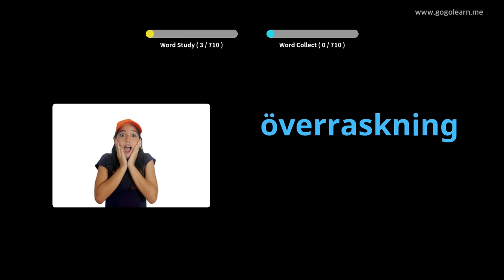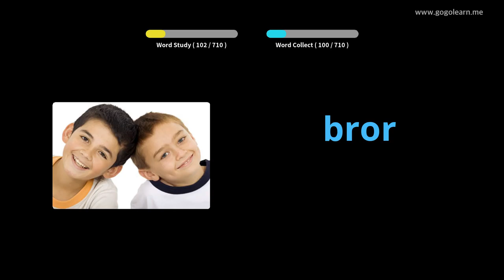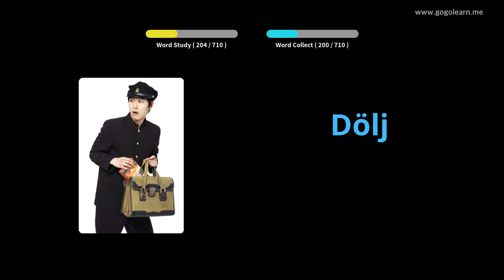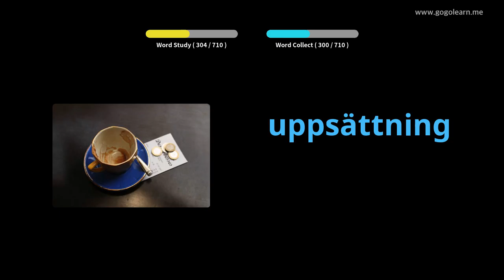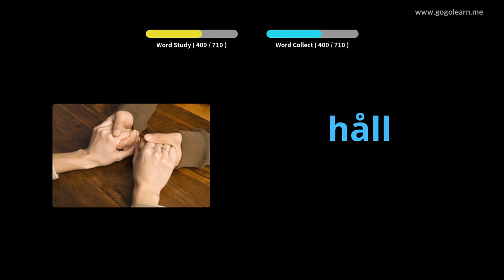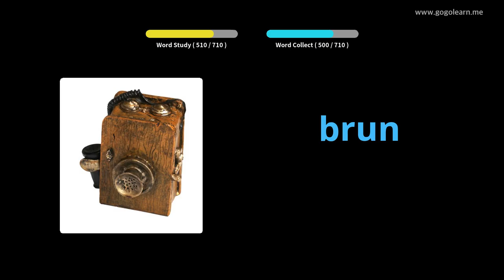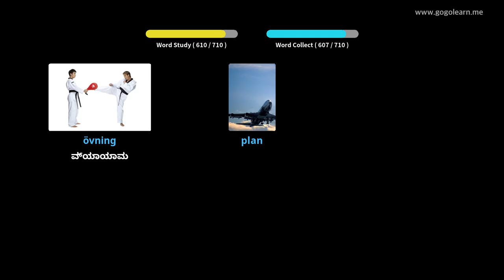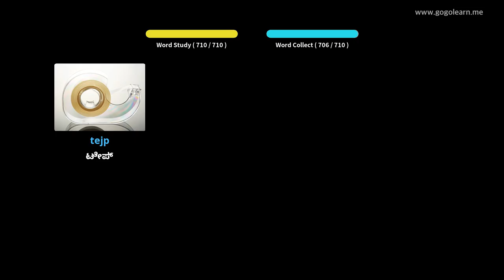ಸ್ವೀಡಿಷ್ ಶಬ್ದಕೋಶ ಮಕ್ಕಳು | Golearn